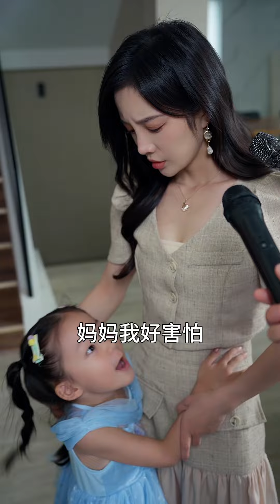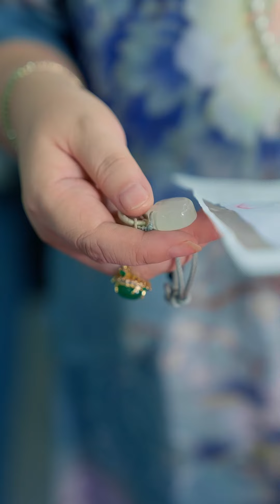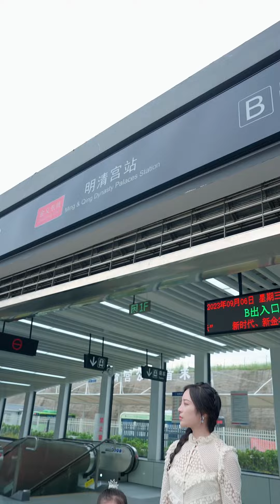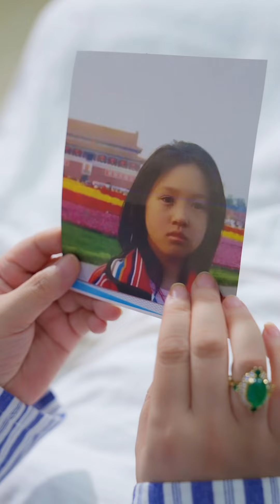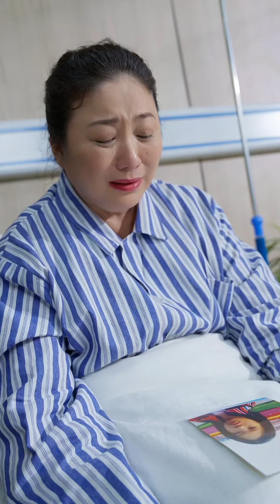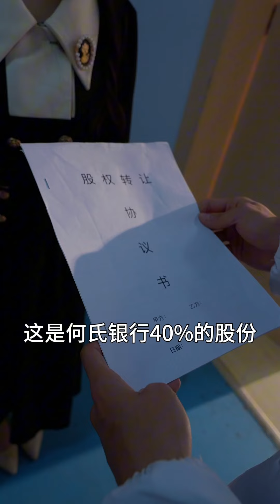心機女冒充灰姑娘富家千金身份，還妄想威脅總裁與她完婚，不料總裁卻在婚禮掀開她的醜陋嘴臉！81-93